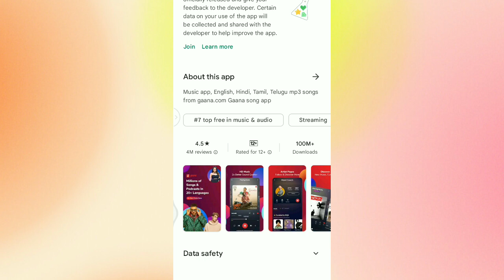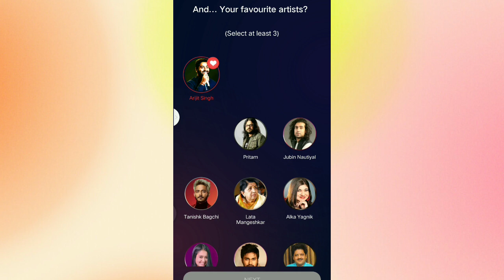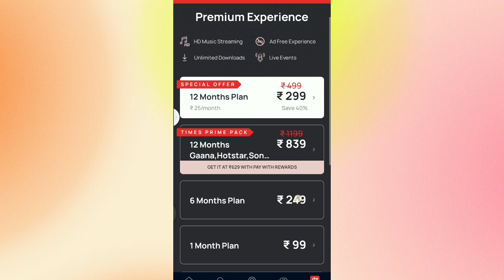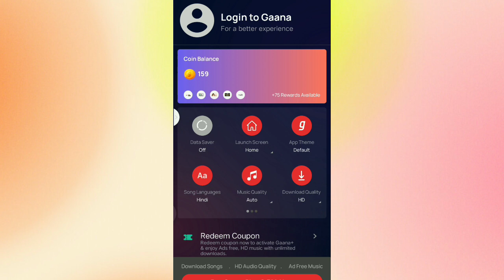Gaana App kaise use kare ।। How to use Gaana App ।। Gaana App free use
Gaana App use karne ka sahi tarika ।। Sabse sahi tarika use karne ka Gaana App

Gaana App ki id kaise banaye
Gaana App review
Gaana App free use
Gaana App song

Gaana App